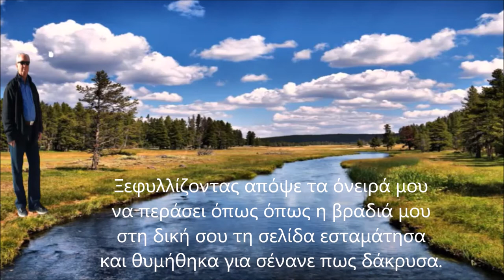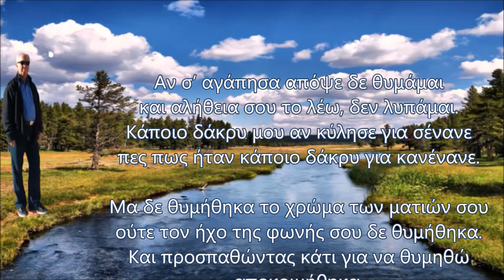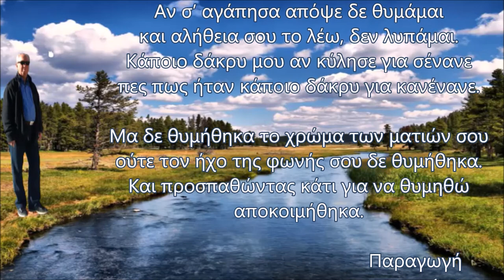ΑΠΟΚΟΙΜΗΘΗΚΑ - ΣΙΑΠΕΡΟΠΟΥΛΟΣ Κ. ΓΕΩΡΓΙΟΣ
ΣΤΙΧΟΙ Μ. ΘΕΙΟΠΟΥΛΟΣ
ΜΟΥΣΙΚΗ Τ. ΒΟΣΚΟΠΟΥΛΟΣ